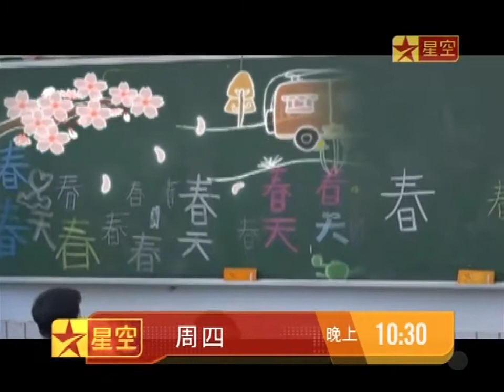星空卫视 综艺《同一堂课》宣传片